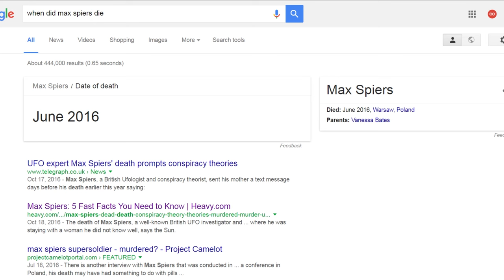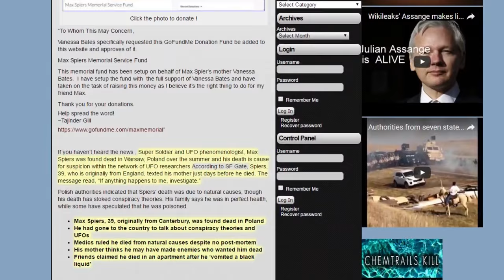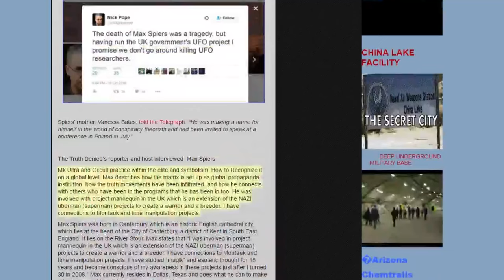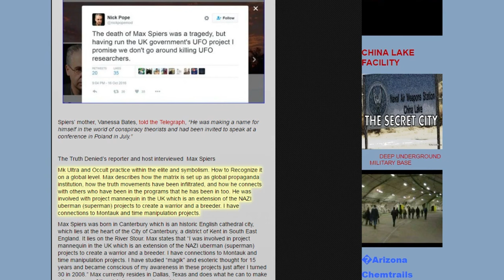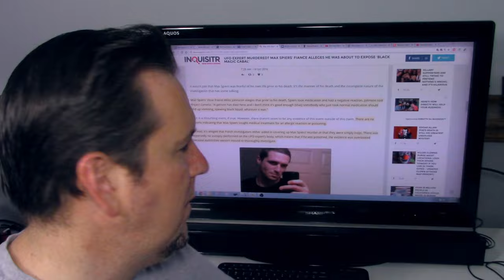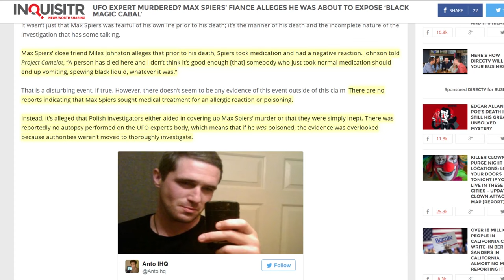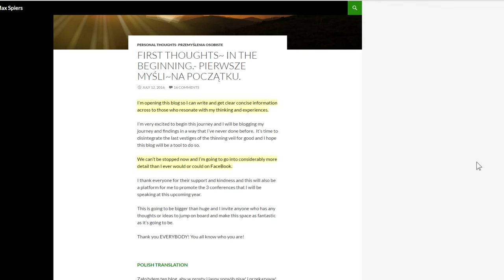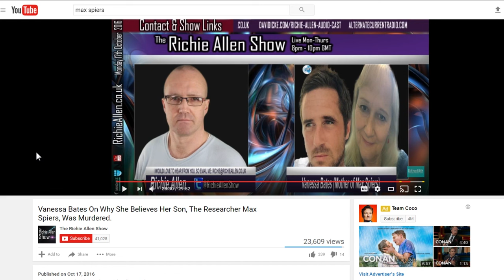BrainScratch: Max Spiers - Death of a Conspiracy Theorist